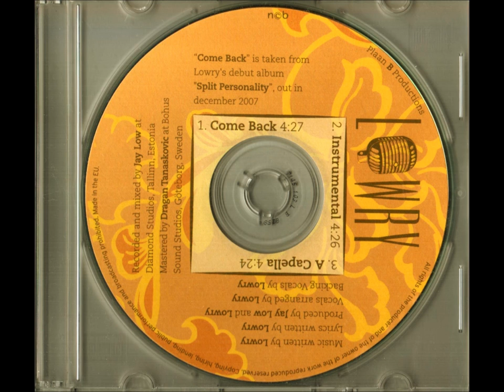Lowry - Come Back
Music & lyrics: Lauri Pihlap
Produced by: Lauri Pihlap & Johannes Lõhmus
Background vocals: Lauri Pihlap
Mix: Johannes Lõhmus
Master: Dragan Tanaskovic

Taken from the album "Split Personality".